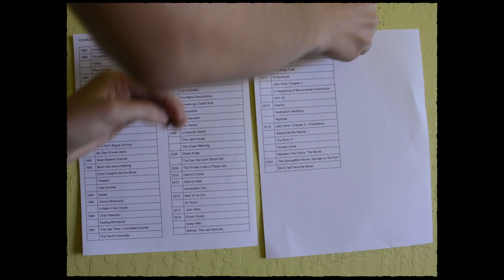One Step Away from making a 76+ part video series about Keanu Reeves (Keanu Show #01)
clickbait title: I WATCHED KEANU REEVES FIRST MOVIE!?! REACTION

Featuring Darlene Holston, Anna Reed, and Rose Bielak

You can track the order I shot this in by how many pimples are on my face. 3 months on testosterone vibes.